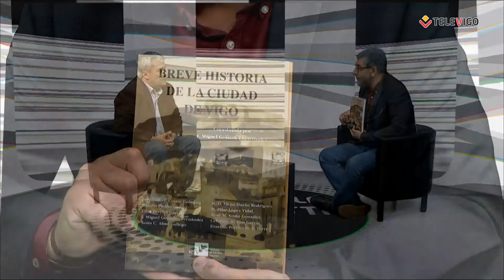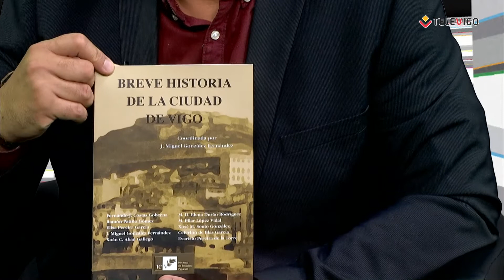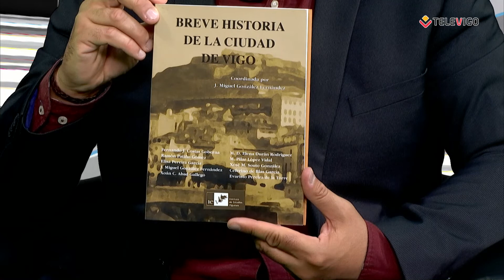LA ENTREVISTA 19 10 2021 - Juan Miguel Fernández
Entrevistamos al historiador juan Miguel Fernández, que nos viene a presentar el libro "Breve Historia de Vigo", donde varios estudiosos describen, cada uno y de un modo breve y didáctico; un periodo concreto de la historia de nuestra ciudad, desde el neolítico hasta el siglo XX.